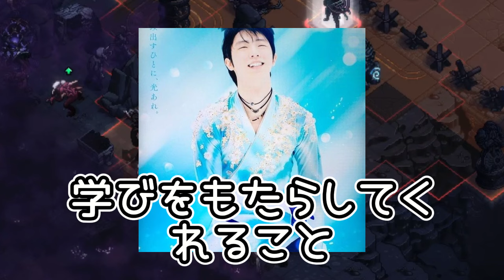【羽生結弦】平昌五輪での奇跡の瞬間：羽生結弦の「SEIMEI」が蘇る！その感動の理由を